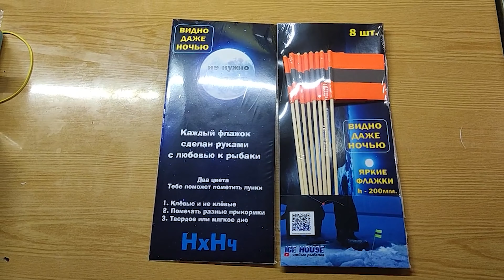Вчера на Белоярке На новый лёд с светящиесяфлажки, мормышки, зимняяудочка.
Люблю первый лёд.
Всегда клюет.
Взял с собой новые удочки,
новые мормышки ручной работы,
яркие светоотражающие флажки.
Всё пробую, как всегда, делюсь и рассказываю вам.

Напоминаю про конкурс.
Разыгрываются три комплекта флажков.
3 человека на писавший комментарий получат по одному комплекту флажков.

Не забывайте подписываться в VK, Ok, Telegram.
В каждой из них тоже будет объявлен конкурс
там тоже будут разыгрываться призы
в которых тоже будут флажки.
Ссылки на соц.сети ниже

На счет флажков, кто заинтересовался переходите по ссылке.
для себя,
для друга,
для отца,
для сына,
для мужа,
или просто или в подарок
пишите в личку в соц.сети или на электронку вышлю почтой России, или СДЭК